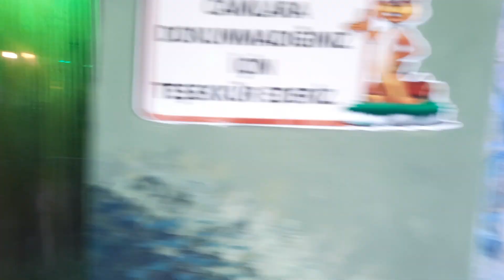Kayseri Hayvanat Bahçesi¹ | Melikgazi, Kayseri (21.08.2022)